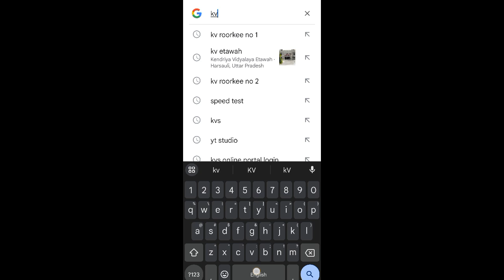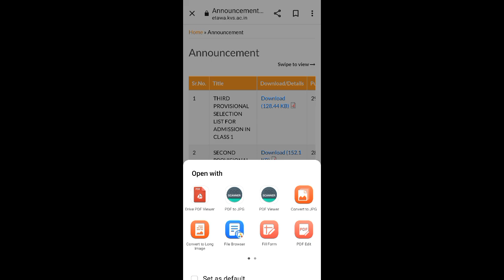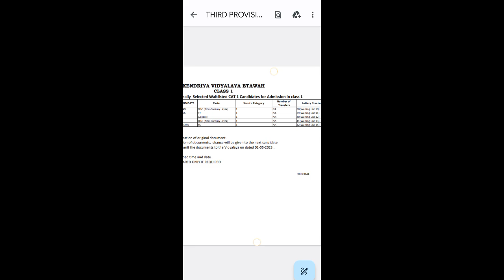घर बैठे देखे Second Lottery List/दूसरी लॉटरी/Kendriya Vidyalaya Class-1 Admission-23/Central School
घर बैठे देखे Second Lottery List/दूसरी लॉटरी/Kendriya Vidyalaya Class-1 Admission-2023/Central School

🔥 FOR ONLINE REGISTRATION
CONTACT ON THIS NO. 👇...!

🔥QUERIES SOLVED IN THIS VIDEO...!

1) registration ki jankari.
2) aaj ka update
3) latest Update
4) 15th march 2023
5) age criteria
6) transfer certificate
7) Quota vacancy

🔥ABOUT THIS VIDEO...!

Hello dosto Mai Chandan Singh aaj ki video me apka Swagat karta hun. Dosto jo parents Ke Kendriya Vidyalaya Me apne bacche ka admission arwana chahte h aur Registration ka wait kar rahe h to unko ye video jarur dekhna chahiye. thank you

kendriya vidyalaya class 1 admission 2023
kendriya vidyalaya admission 2023-24 for class 1 in telugu
kendriya vidyalaya admission 2023-24 for class 1 in kannada
kendriya vidyalaya admission 2023-24 for class 1 age
When KVS admission will start 2023?
How can I get admission in KVS in Class 1?
When KV admission will start 2022?
मैं कक्षा 1 में केवीएस में प्रवेश कैसे प्राप्त कर सकता हूं?
What is the age of KVS 1st class admission?
Is KV a CBSE or ICSE?
Is admission in KV difficult?
Can normal citizen get admission in Kendriya Vidyalaya?
What is the age limit for KV?
केंद्रीय विद्यालय में कौन कौन एडमिशन ले सकता है?
केंद्रीय विद्यालय में एडमिशन की क्या प्रक्रिया है?
केंद्रीय विद्यालय की फीस कितनी होती है?
क्या केवीएस एडमिशन 2023 शुरू हो गया है?
केंद्रीय विद्यालय में पढ़ने से क्या फायदा है?
केंद्रीय विद्यालय की उम्र कितनी है?

🔥 NOTE...!!!